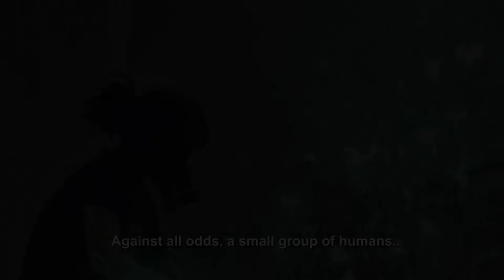RedShield.game Trailer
During the World War, every superpower nation conducted their own secret experiments aiming to produce controllable super soldiers. Unfortunately, one of these secret experiments took a bad turn and opened up Pandora’s box for mankind.

Some of the soldiers were successful in gaining superhuman abilities but this came at a cost of them losing all their cognitive abilities. In no time, the military base lost all control and they ordered for the soldiers to be slaughtered hoping to put an end to this chaos. However, the situation worsened as the soldiers who were killed began rapidly being engulfed by unknown biological materials; they began respawning as hybrid monsters.